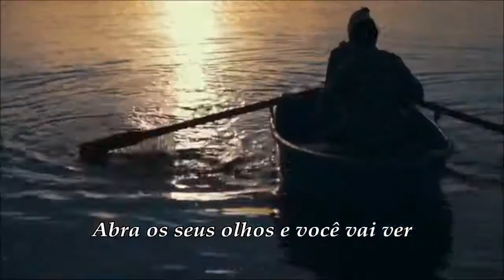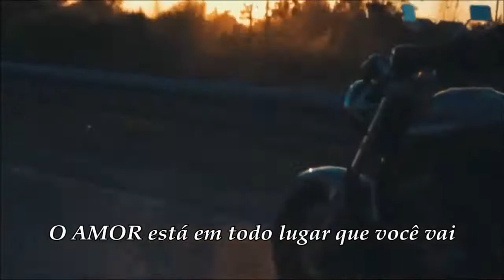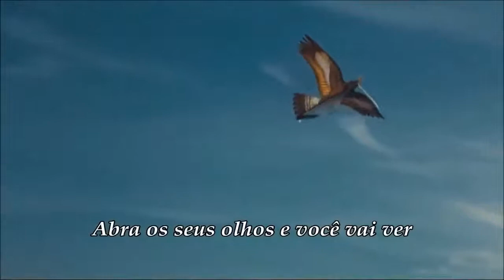💞💞💞LOVE IS LOVE💞💞💞💞💞💞💞💞amoréamor💞💞💞💞💞💞💞💞💞💞💞💞💞💞💞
💝💝💝💝 AMOR É AMOR💝💝💝💝💝💝

🌼🌼🌼CULTURE CLUB🌼🌼🌼🌼🌼🌼🌼🌼🌼🌼🌼🌼🌼🌼🌼🌼🌼🌼🌼🌼🌼🌼